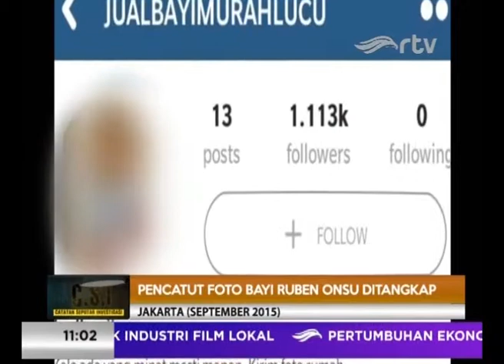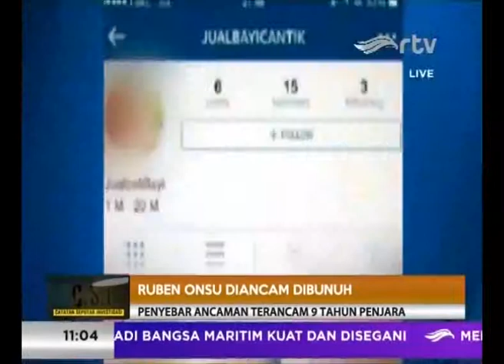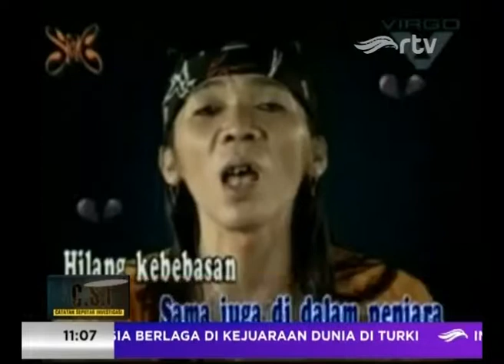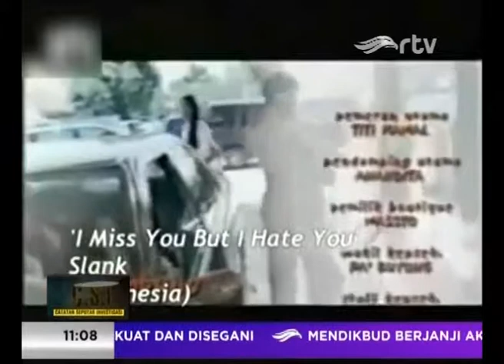CSI 131115: Narkoba Dalam Makanan Ringan dan Boneka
Polrestabes Surabaya menangkap bandar sabu internasional yang menyimpan narkoba dalam bungkus makanan ringan dan boneka. Dari tangan tersangka, polisi menyita 1,7 kilogram sabu dan ribuan pil ekstasi yang bernilai total tiga miliar rupiah.